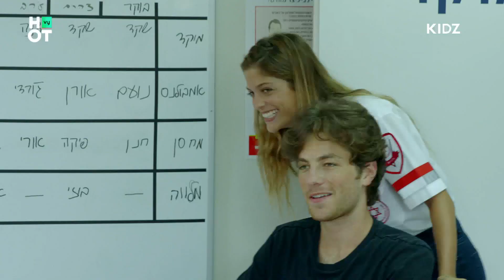התחנה - אדר מגיע לבקר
קטע מתוך פרק 24 של "התחנה".

ברוכים הבאים לתחנת מד""א, המקום בו החבורה הכי תחרותית, מגניבה ומרגשת נקרעת בין הצלת חיים ל""לעשות חיים". בפתיחת העונה תאונה קטלנית מטלטלת עומדת לשנות את חייהם"

ימים א'-ד' בשעה 15:15 בערוץ KIDZ וגם ב-HOT VOD young